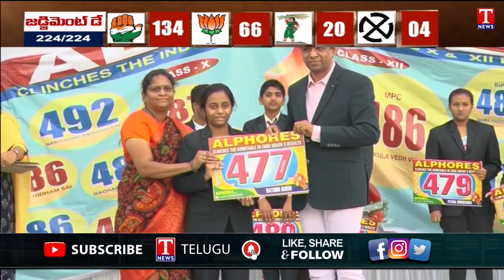Alphores Students Secure Top Ranks In CBSE SSC Results | T News